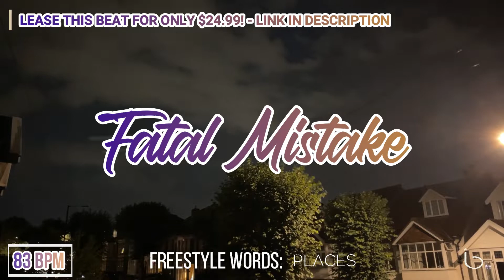[FREE] Hard West Coast X Mozzy Type Beat 2022 - "Fatal Mistake" (Hip Hop / Rap Instrumental)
Listen to this beat on your favorite streaming service (Spotify, Apple Music, etc.)

Timestamps:
0:00 Intro
00:11 Chorus
0:34 Verse 1
1:20 Chorus
1:44 Verse 2
2:30 Chorus
2:53 Outro